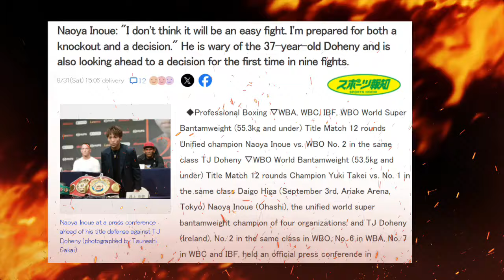May napahiya? Doheny sobrang seryoso na! Gagawa ng kasaysayan! Inoue nababahala sa laki ni Tj!